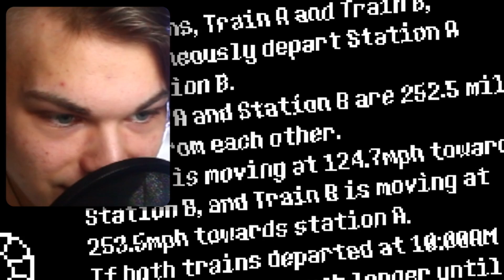BATTLING METTATON | Undertale PT.13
Well I feel like a fool... I wasted so much time trying to not kill undyne